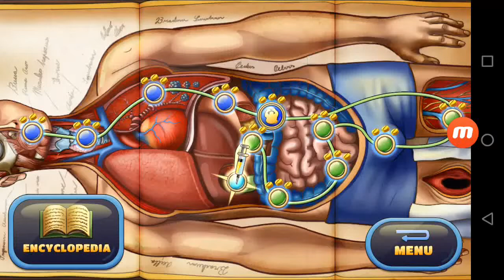Defend Your Life! - Leg - Medium 2 Tablets